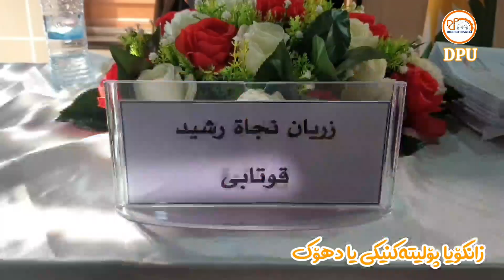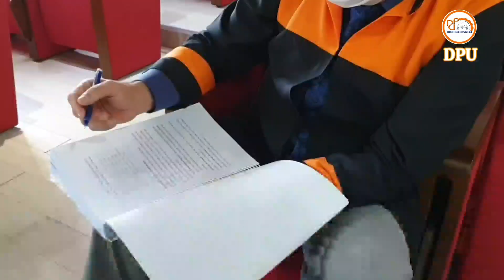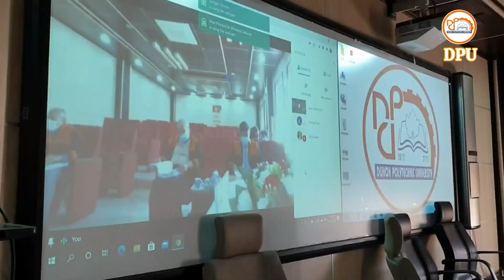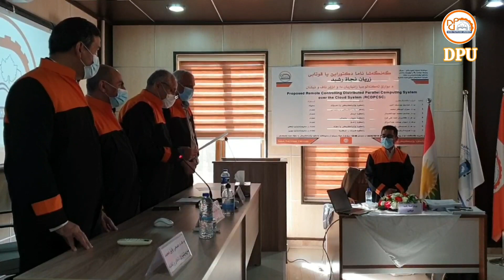گەنگەشەکا دکتورایێ یا نایاب بۆ دبوارێ تەکنەلوجیا زانیاریان دا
زانکۆیا پۆلیتەکنیکی یا دھۆک

راگەھاندنا زانکۆیێ
سرکفت رشید
رێڤەبەرێ راگەھاندنێ